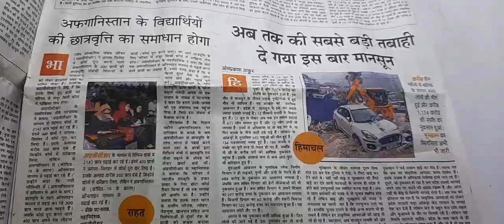News short news motivation adpo shortvideo